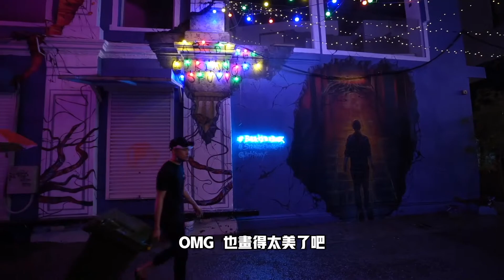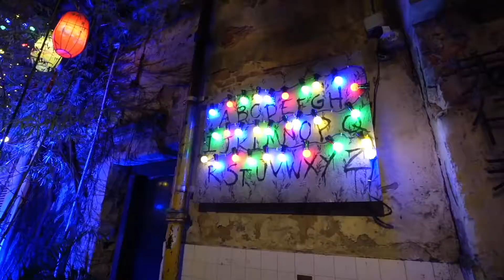【馬來西亞 我來了】The Stranger Things影迷必去! 吉隆坡居然出現裂縫，No.1出現了! | The Stranger Things Season 4 in KL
The Stranger Things影迷必去! 吉隆坡居然出現裂縫，No.1出現了! | The Stranger Things Season 4 in KL

Daddylife Store 的商品將會是以貼近我們生活為出發點，透過奶爸的嚴選而推薦給你們的好物，希望裡頭會有適合你的東西哦

拍攝器材: Sony A7C, SEL1635GM, GoPro Hero 9, Iphone XS Max, Iphone 12 Pro Max, DJI Mini 3 Pro